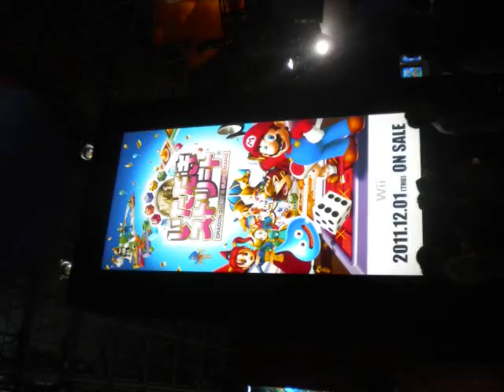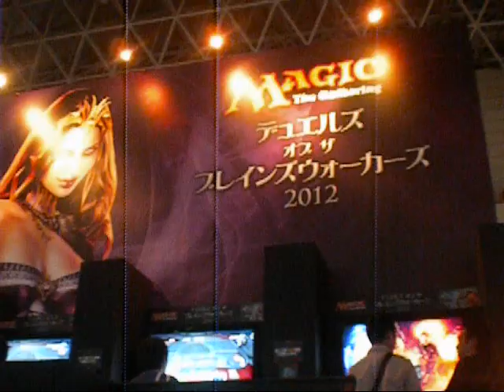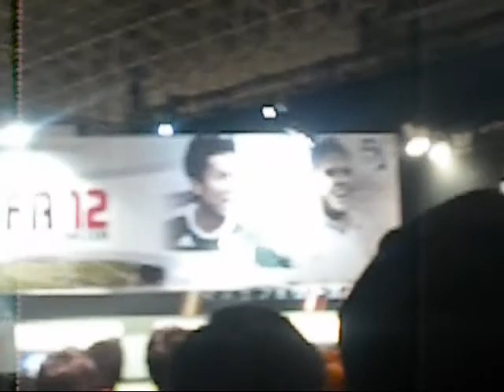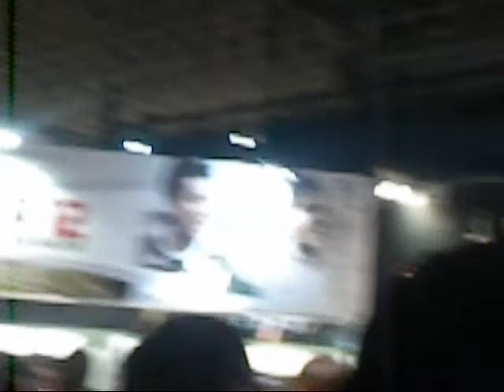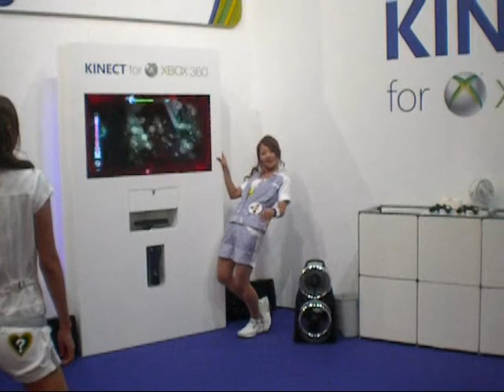Tokyo Game Show Crap quality-ep 2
More tokyo random stuff ENJOY!!!